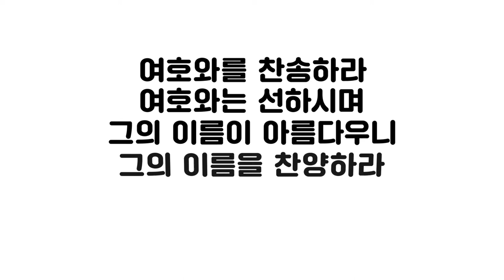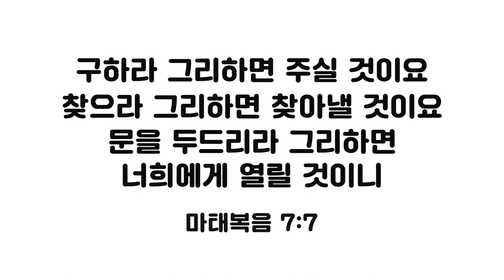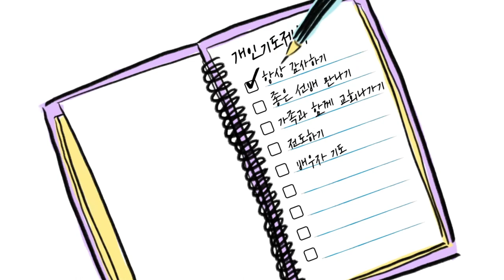[새생활시리즈]6과 기도하는 새생활의 시작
6과 기도하는 새생활의 시작

주님과의 만남이 시작되었습니다!
우리의 삶은 어떻게 변하게 될까요?
총 6과로 이루어진 새생활 시리즈를 통해 함께 배워봅시다!

사람과 사람이 좋은 관계를 쌓으려면 대화가 필요합니다.
이와 마찬가지로 하나님이 예비하신 풍성한 삶을 살아 가기 위해서 하나님과 이야기하는 기도를 해야합니다.
기도는 자신의 필요한 것만을 무조건 요구하는 일방적인 것이 아니라
자신에 대한 하나님의 뜻이 무엇인지를 발견하는 것입니다.
예수님은 끊임 없이 기도하셨고 하나님에 뜻에 순종하셨습니다.
그리고 사역의 중심에는 항상 기도가 있었습니다.

우리는 A.C.T.S의 4가지 요소를 통해서 하나님과 더욱 풍성한 대화를 할 수 있습니다.
잊지마세요 A.C.T.S!

★본 영상을 활용한 소그룹 모임(온/오프라인) 자료들이 아래 웹사이트에 있습니다. (무료)
 ccclab.kr

웹사이트에서 더욱 다양한 영상과 그에 따른 활용 자료를 다운로드하세요!